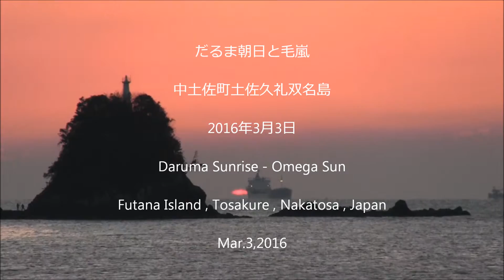だるま朝日と毛嵐 中土佐町 土佐久礼 双名島 2016年3月3日 - 高画質版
だるま朝日で有名な、高知県中土佐町久礼の海岸。
秋分の頃から翌年の春分の頃までがシーズンだそうですが、
じつは見られる回数は、そんなに多くはないそうです。

双名島を望む堤防から、だるま朝日を拝みました。

幸運が訪れますように。

毛嵐は４分頃から発生し始めます。